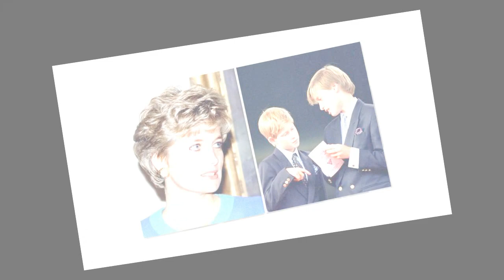Princess Diana CHASED AWAY William and Harry's nanny out of JEALOUSY - 'Shocked the Queen'